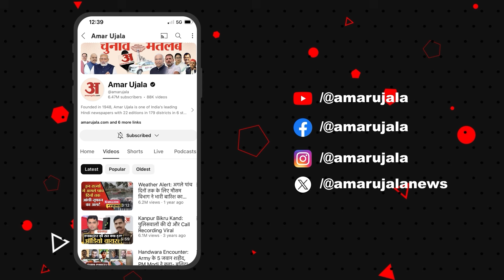Article 370 को लेकर मचा तगड़ा बवाल, PM Modi ने कांग्रेस पर दिया बड़ा बयान! | Amar Ujala